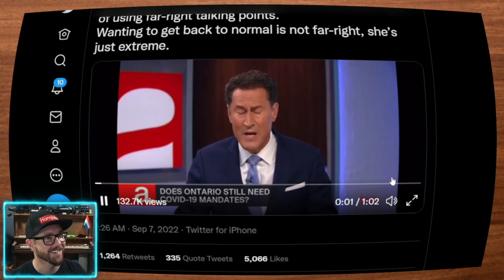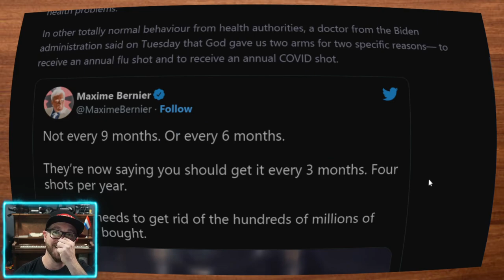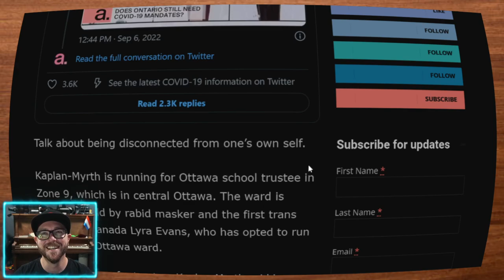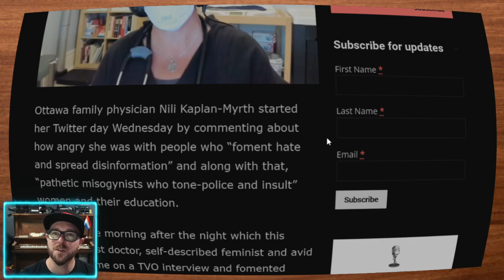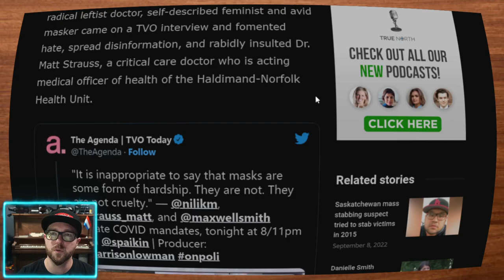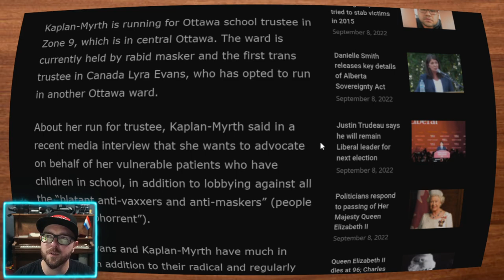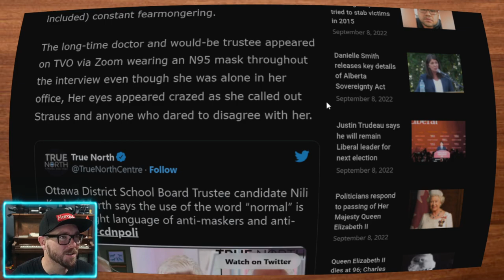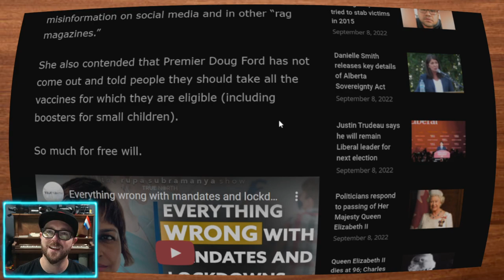Rabid Far-Left Doctor Looses the Plot on the News - Also Running For Public Office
Ottawa family physician Nili Kaplan-Myrth, foaming at the mouth (speculation; her face was covered), claims that wanting to get back to normal like the rest of the world is a "Far-Right" talking point. She says this, wide eyed, in her office all alone with a mask on.